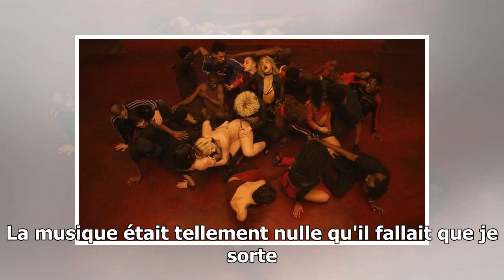Gaspar Noé défend la nudité masculine à l'écran (et défonce Black Panther) - top action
Gaspar Noé défend la nudité masculine à l'écran (et défonce Black Panther)